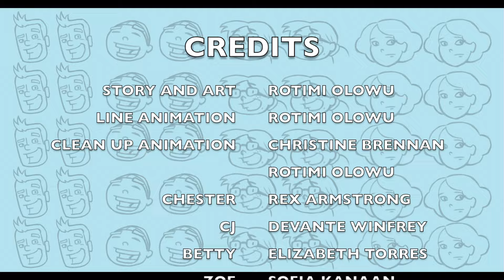THE BEST OF US episode 2 Zoe's backyard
Watch as chester and his friend find a solution to a hot summers day in Zoes back yard